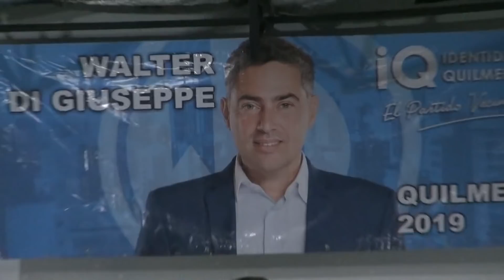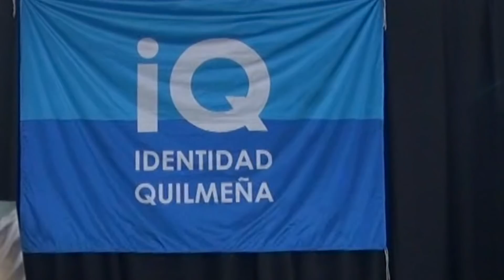Walter di Giuseppe Inauguró su nuevo local junto a Chiche Duhalde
Referentes politicos bonaerenses de Consenso 19 que acompañaran la candidatura presidencial de Roberto Lavagna, se dieron cita en el gran acto inaugural del nuevo local de Identidad Quilmeña, cuyo referente es el pre candidato a intendente Walter di Giuseppe.
Mas de 1500 personas asistieron al acto encabezado por el dirigente quilmeño, que ademas contó con la especial presencia de la Ex Senadora Hilda "Chiche" Duhalde.